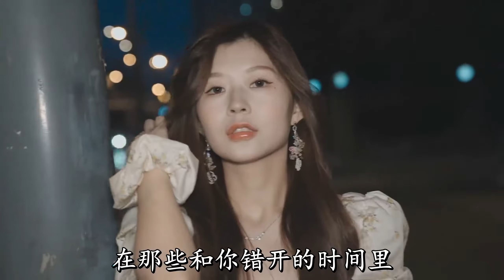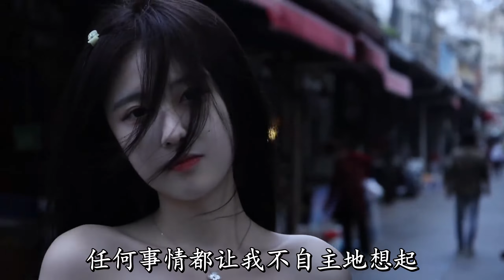一口甜 - 就忘了吧 (一口甜版)【歌词字幕 完整版高清无损音质】♫